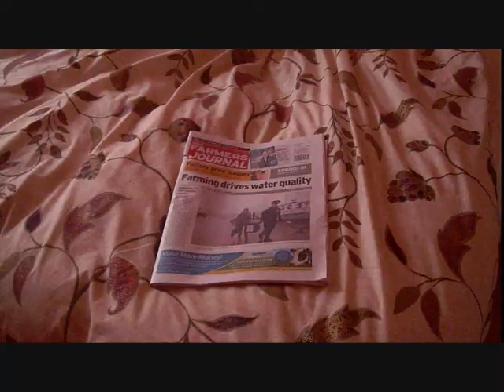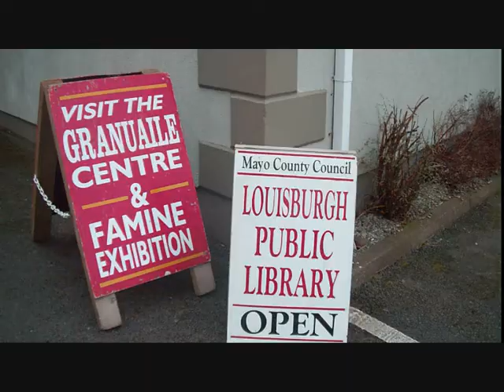A day in the 'Burgh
a video about our hometown, louisburgh!